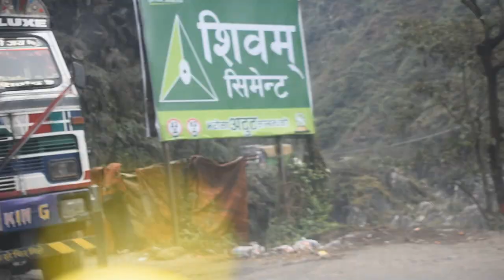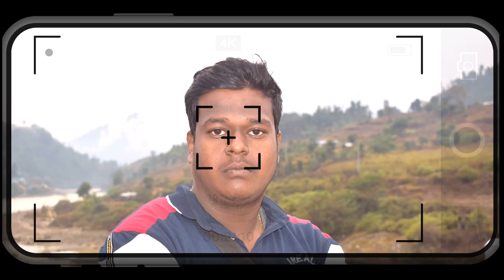28 dec shiwadah siwan to nepal Kathmandu by car self drive